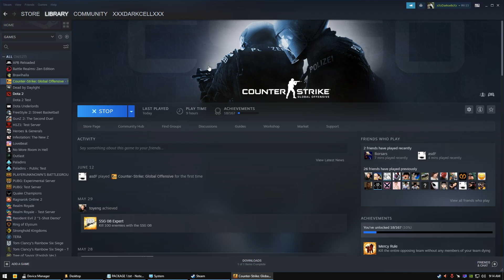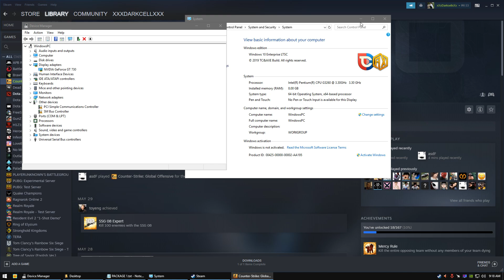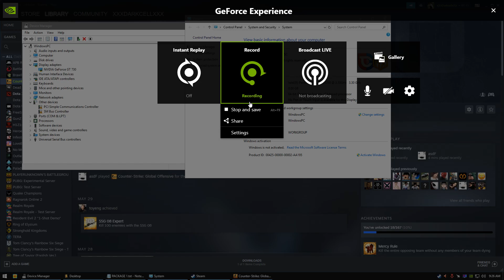CSGO G3260 GT 730 8GB RAM | 2020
Counter Strike Global Test on
Intel G3260
Corsair 8GB DDR3 1600MHZ
Gigabyte H81M-DS2
PALIT 1GB GT 730

Check D3D11 For Fps